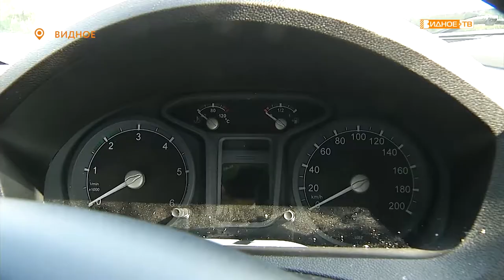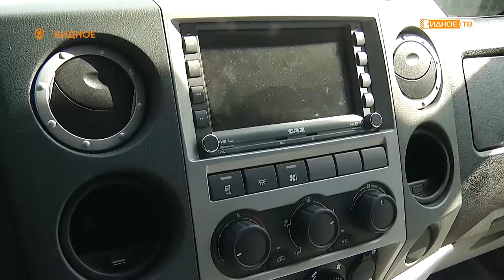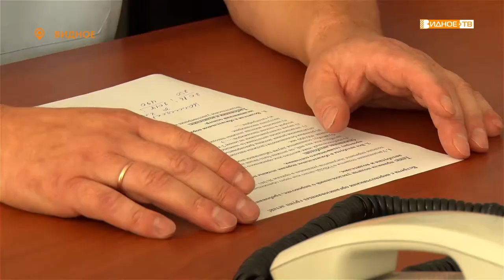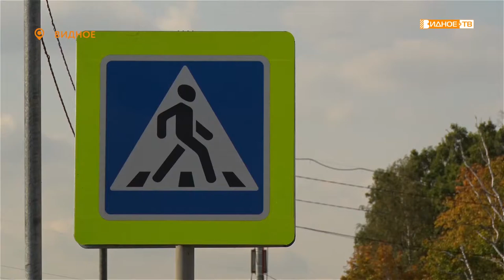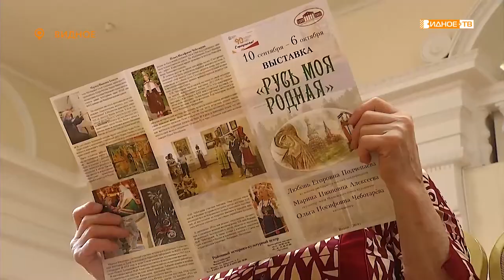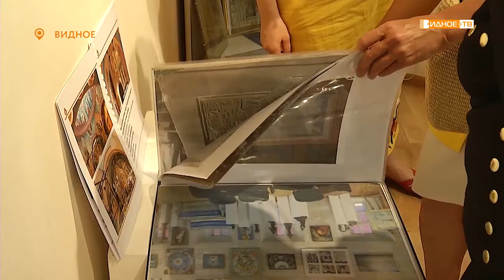Новости телеканала Видное-ТВ (11.09.2019 - среда)